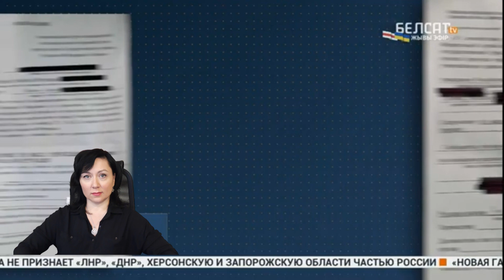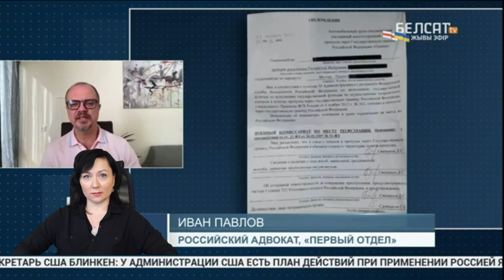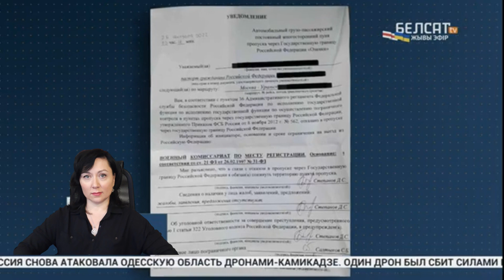Задерживают ли на границе? Туристы боятся лететь. Стоит ли сдавать билеты?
новости туризма / события в мире туризма / отдых / путешествия / туры / цены на билеты
Источник информации:

УСЛОВИЯ ВЪЕЗДА РОССИЙСКИХ ТУРИСТОВ В ЗАРУБЕЖНЫЕ ГОСУДАРСТВА . ОБНОВЛЯЕМАЯ ТАБЛИЦА

Я снимаю: на Apple iPhone 6SE, Samsung Galaxy A6